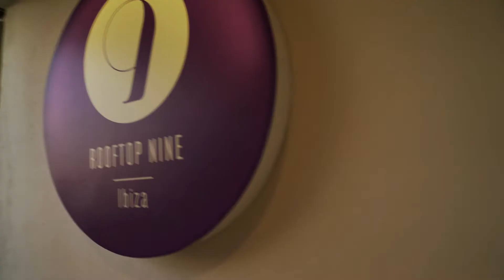Ivan M Sax & DJ Dani G Sol House Ibiza Rooftop Nine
Another great season to play at Sol House San Antonio on Rooftop Nine Terrace with resident top DJ Dani G. Lovely atmosphere after whole day on the sunshine enjoying infinity swimming pool with such a fantastic view from the 6th floor to the San Antonio bay - is coming Sunset and night. That was our time to make people feeling well and enjoying magic of Ibiza. Thanks to all young team and bro. Dani G!